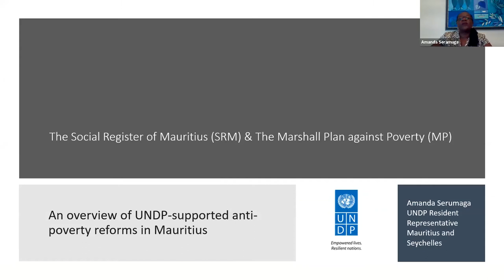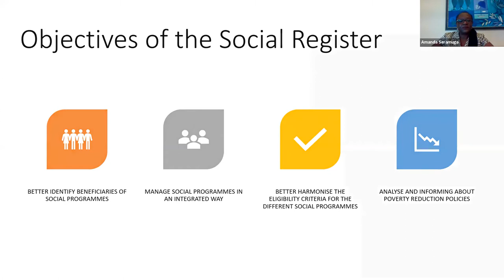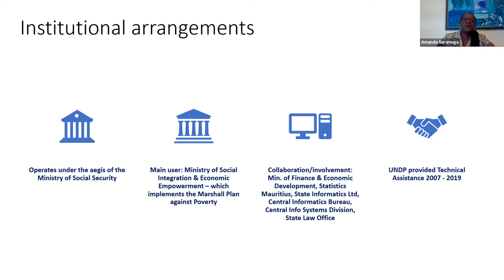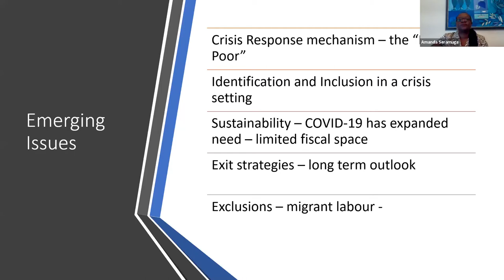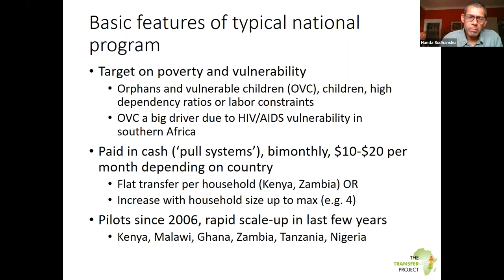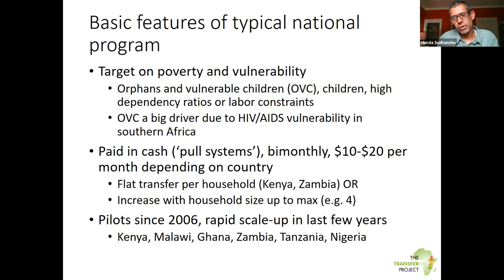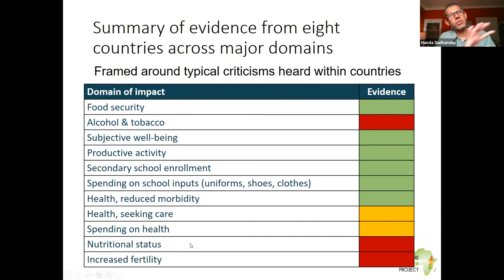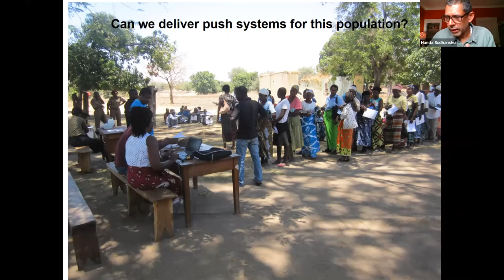Future of Social Protection in Africa Issues, Challenges and Perspectives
Panelists:
- Iorwa Apera, National Coordinator, National Social Safety Nets Co-ordinating Office (NASSCO)
- Sheila Nkunika, Senior Social Protection Specialist, Save the Children Nigeria
- Muhammad Sani Abdullahi, Chief of Staff to the Kaduna State Governor
- Amanda Serumaga, UNDP Resident Representative, Mauritius and Seychelles
- Handa Sudhanshu, Kenan Eminent Professor of Public Policy UNC, Chapel Hill

Moderated by Oduenyi Okonkwo